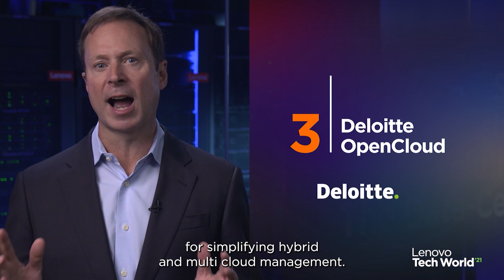Lenovo Tech World 2021: Announcing new Lenovo TruScale offerings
We're partnering with industry leaders to deliver end-to-end Lenovo TruScale offerings:

1️⃣ Virtualization solutions with VMware
2️⃣ As-a-service hybrid cloud solutions with Microsoft
3️⃣ OpenCloud services with Deloitte
4️⃣ Silicon-as-a-service with Intel